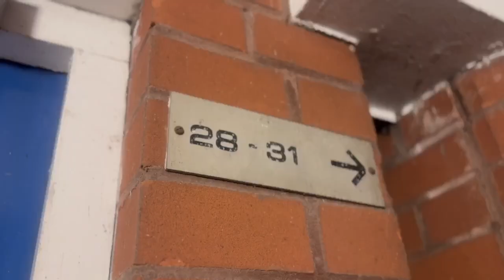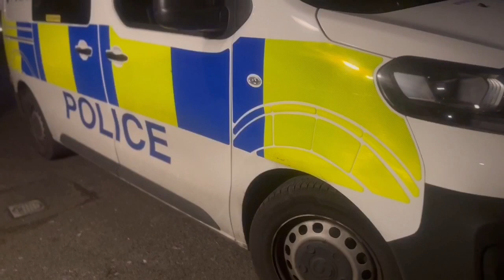Dangerous Minds - Jekyllhydeandseek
Soundtrack to the Film The Briefcase.
Written by Sinclair Miles Jeffrey
Produced by
Published by BLACKCARTEL Records